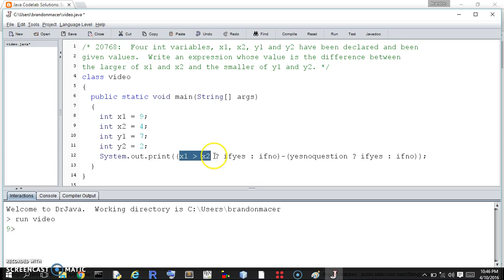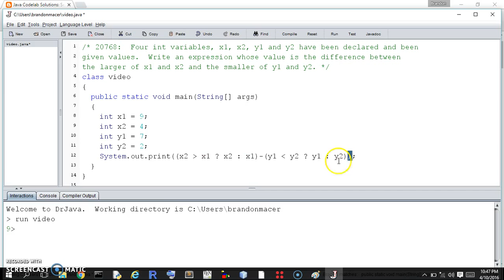20768 Java Solution Walkthrough MyProgrammingLab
20768:  Four int variables, x1, x2, y1 and y2 have been declared and been given values.  Write an expression whose value is the difference between the larger of x1 and x2 and the smaller of y1 and y2.

Also don't forget to check out my other videos, which include a Donald Trump theme song (a parody of the Presidents of the United States' "Lump"), A President Obama cover of Adele's "Hello," a review of the Best Western in the Outer Banks, NC, a firetruck turned into a convertible.